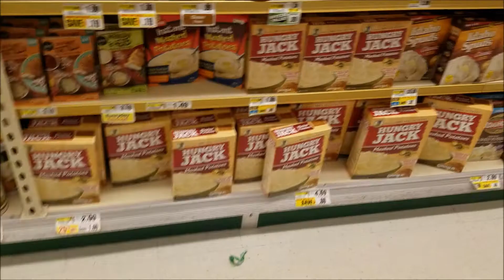Thanksgiving 2017 - Ventures With Joe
Happy Thanksgiving!

Ventures With Joe - Thanksgiving 2017 is here and of course everyone is out there, stores are packed and shelves are nearing empty! Unlike Halloween, there are good shortcuts for Thanksgiving.

On to the next venture!